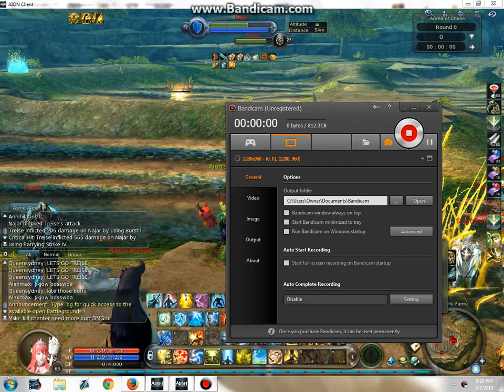Gamezaion Treise vs. Najar (Epic Battle!)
An epic battle between Treise and Najar, this was only the first half of it, but it would be way too long to record all parts. Treise was the last to stand against Najar, after Najar had wiped out 95% of our team. At the end of the mixed KOR 1v1 event, we had an FFA. Congrats to Treise and our team that won!